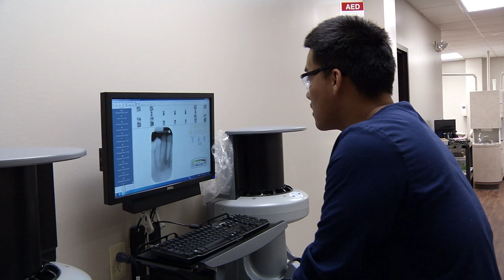Do What You Love: Nontraditional Careers (2017) | Fox Valley Technical College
At Fox Valley Technical College, we want you to pursue whatever career path you choose, regardless of gender stereotypes. Hear from students who have followed their dreams.